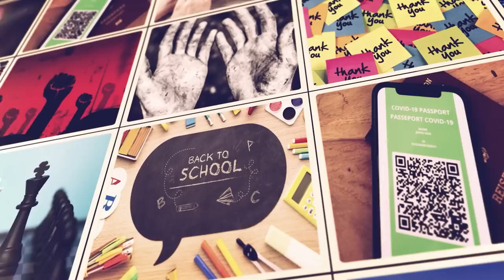O minte sănătoasă | Paul Negruț | Puterea cuvântului